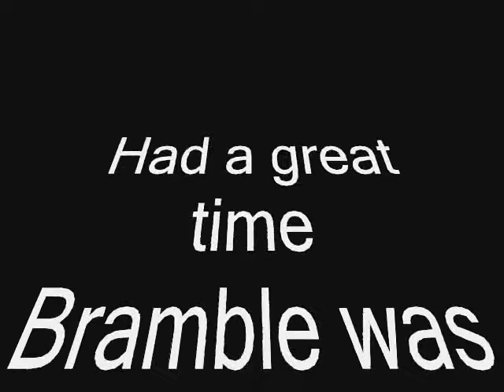Boomerang XC Schooling 21st July 08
Boomerang XC schooling